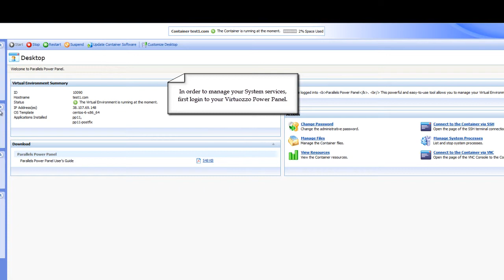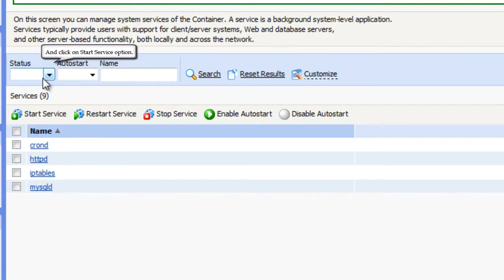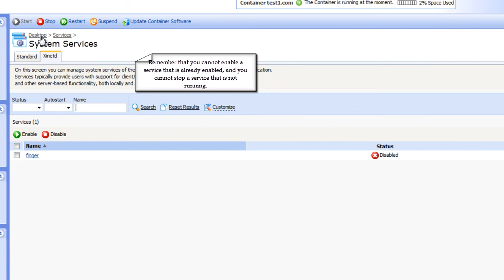Virtuozzo Tutorial: How to manage System Services in Virtuozzo Power Panel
Quick demo on how to manage system services in Virtuozzo Power Panel. for more information.You can start service, restart service, stop service, and do more in Virtuozzo Power Panel.